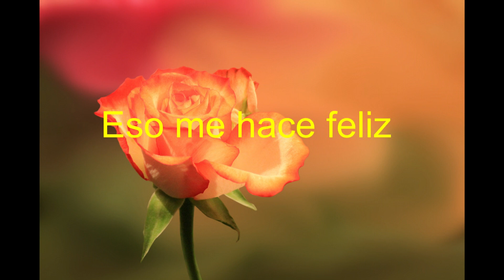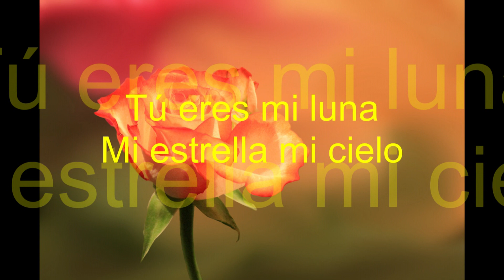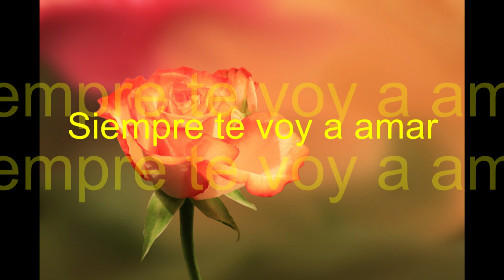Siempre Grupo Angel del Amor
Veo a través de tus ojos
Que me amas como yo te amo a ti
Eso me hace feliz
Saber que siempre serás
El amor de mi vida
Siempre te voy a amar

Como a nadie jamás
Toda una eternidad
Tú eres mi luna
Mi estrella mi cielo

“Sabes mi amor, te quiero tanto, tanto,
Y hoy que te tengo a mi lado
Siempre, Siempre te voy a amar”